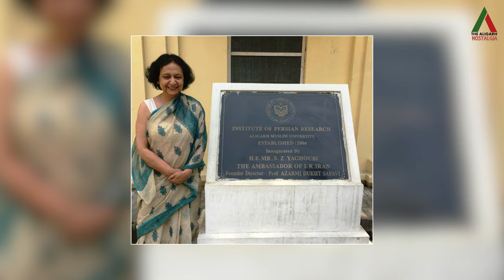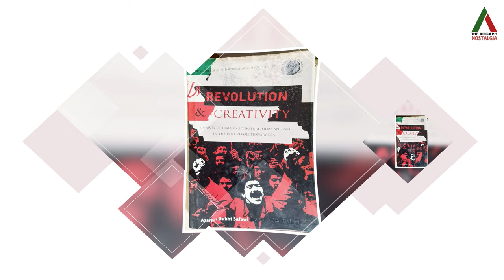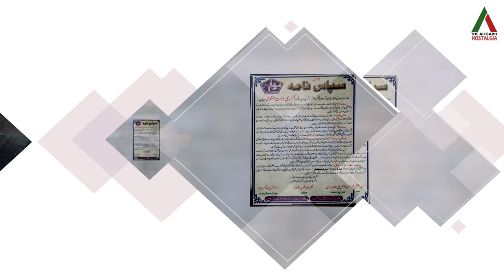Aligarh Ki Kahani, Aligs Ki Zabani | Prof Azarmi Dukht Safavi | Aligarh Muslim University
The Aligarh Nostalgia Team presents the first episode of "Aligarh Ki Kahani, Aligs Ki Zabani." The show shall present various prominent Aligarians, who shall narrate their journey from AMU till now in their own words. These episodes are going to be a one stop inspirational portal for the young generation. These episodes will bring forth the rich, condensed, lost reservoir of Aligarh Muslim University. This will give the true answer to the question "Why you feel proud to be an Aligarian?"

The first episode presents Professor Azarmi Dukht Safavi, Founder, Honorary Advisor and Former Director, Institute of Persian Research, Aligarh Muslim University. Noted Persian scholar Professor Safavi narrates her whole journey she has been through, the works, literatures, books done and written by her. The various hurdles and struggles that she has been through this journey. The major accomplishments that she achieved during her career, from being the founder of the Institute of Persian Research at AMU to achieving various prominent awards. All in her own words, making us feel proud to have such charismatic personalities in our beloved alma mater.

Keep encouraging us so we can continue to provide you with rich content every week on our beloved alma mater!!